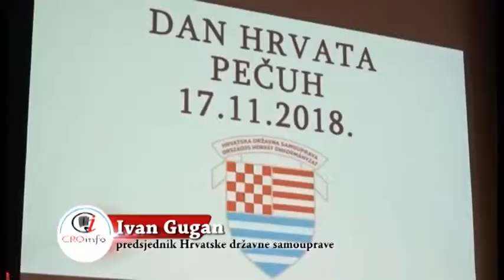Dan HRvata u Mađarskoj